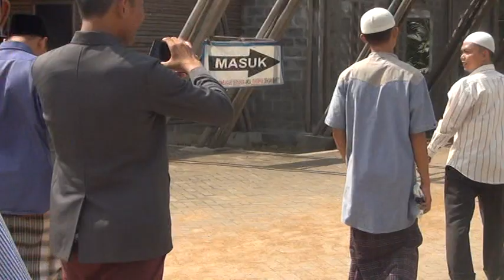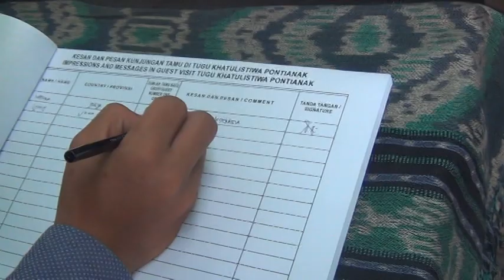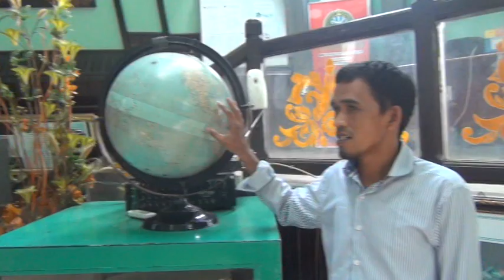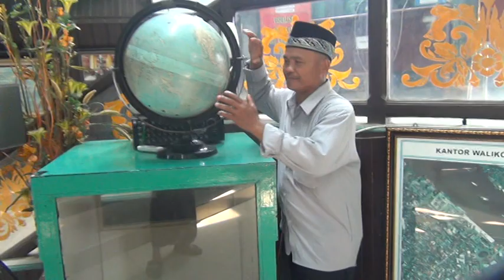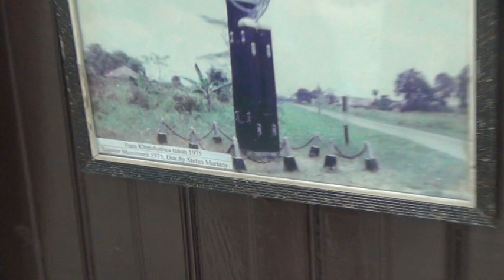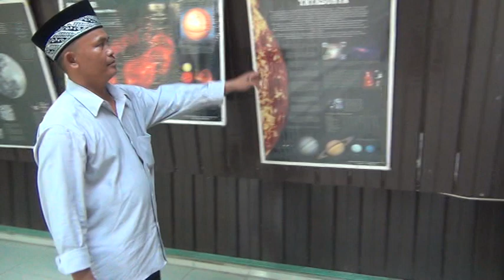Bule tersesat di😀😭 pontianak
wisata tugu khatulistiwa_ih